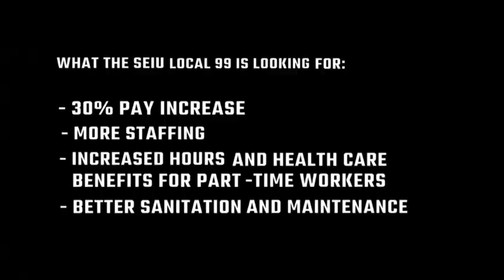UTLA Members at Venice Strike in Solidarity of SEIU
THE VENICE OARSMAN

Teachers at Venice High proceed to strike in support of SEIU local 99 for fair wages. LAUSD is working on negotiating with these unions, until then - the 3 day strike will go on…

CREDITS : Editor-in-chief Zoe Woodrick and guest reporter Scout Gornell